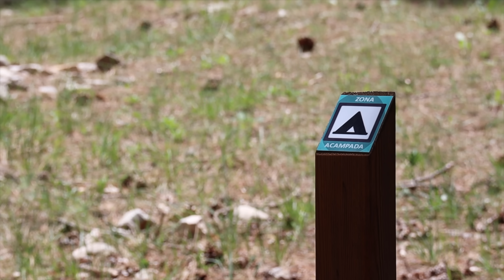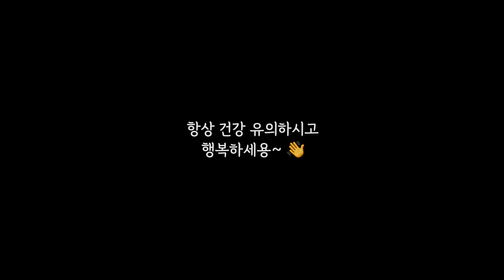귀신(?) 나올 것 같은 헌집과 새집 둘 다 관리해야 하는 일상, 옛집에서 힐링하기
오늘 이 영상을 업로드하면서 스캘럽 관계자분님께 알려드렸는데, 지난번 제 영상 보시고 마감 후에도 많은 분들이 문의하셨다고 하네요. 그래서 이 기회에 프로모션을 3일간(금, 토, 일요일) 다시 진행하신다고 하네요.

지난번 기회 놓치신 분들은 이 기회를 이용하세요.🤗 감사합니다.

-백스트링 서스펜더 원피스 50% 할인 특가
-린넨 스트라이프 앞치마 50% 할인 특가
-린넨 스커트 앞치마 50% 할인 특가
-체크롱 레인코트 40%할인 특가
 등등 그외 다양한 제품을 선보입니다.

지난 번 스캘럽 홍보 영상이 궁금하신 분들은...
위의 링크를 확인하시면 됩니다. 영상 중반부터 스캘럽 의류 착용샷이 있으니 확인해보세요~

오늘도 즐겁게 봐주시고 항상 건강 유의하시고, 행복하세요! 🤗💕💖

* 영상 내 편집 중 실수로 단어 오류, 맞춤법, 띄어쓰기 등 틀린 게 있을 수 있으니 넓은 마음으로 이해해주시면 고맙겠습니다. 또한, 미성년자가 출연했다고 댓글이 제한될 수 있다는 점도 알려드립니다.

여러분이 이 링크로 구독하시면, 한 달 무료 사용이 가능합니다. 감사합니다.